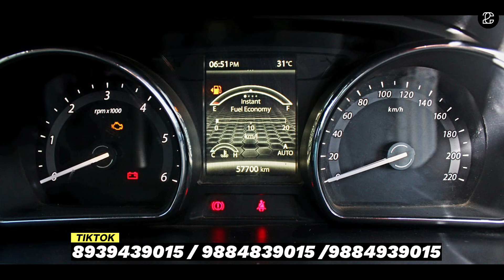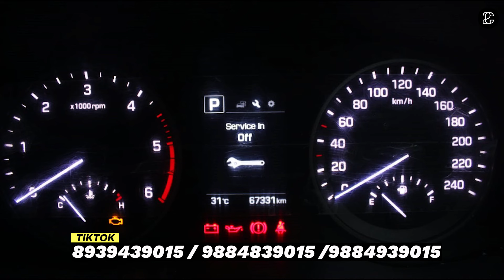Honda Wrv - 7 seater | XL 6 | Innova | Endeavour | Scorpio | Creta | Used Cars | 6 Month Warranty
KJ Carz
Address: 200, Main Rd, Ayyappa Nagar, Kolathur, Chennai, Tamil Nadu 600099
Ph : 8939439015